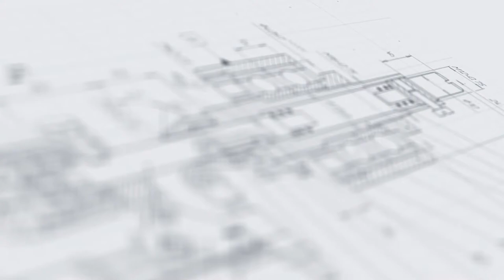Накопительный стол ТДМ-600 Максима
В данном видео показан принцип работы накопительного  стола ТДМ-600 Максима.

Описание:

Поворотно-накопительный стол ТДМ-600 Максима разработан специально для размещения тары крупного формата или большими партиями. Установка имеет устойчивое рамное основание и регулируемые по высоте опоры. Рабочая поверхность выполнена из капролона и имеет диаметр 1500 мм. По периметру установлено ограждение из нержавеющей стали, которое препятствует падению тары за пределы стола.

Модель легко стыкуется с различными транспортерными системами и проста в управлении. Скорость работы синхронизируется со скоростью работы всей линии. При необходимости стол может быть дополнен направляющими для распределения потоков тары при выгрузке.

С более подробным описанием данного оборудования Вы можете ознакомиться на нашем сайте по ссылке

Характеристики:

Вес: 60 кг;
Скорость вращения стола: 33 об/мин;
Диаметр вращающегося стола: 1500 мм;
Длина: 1600 мм;
Ширина: 1600 мм;